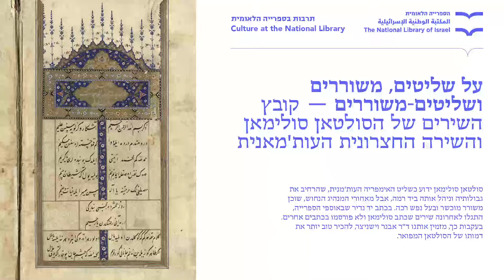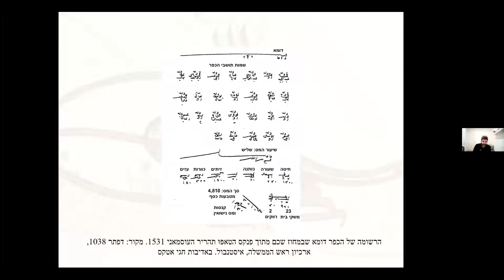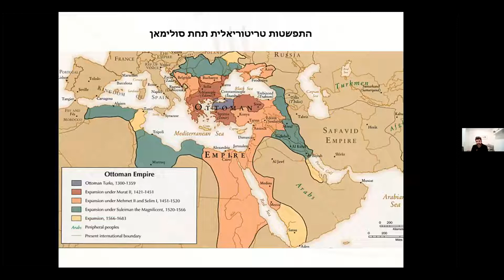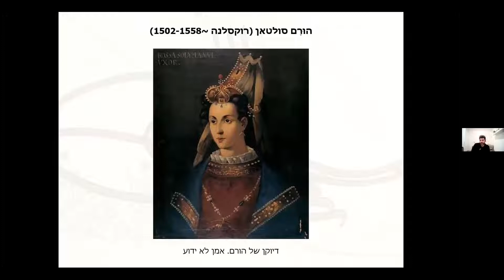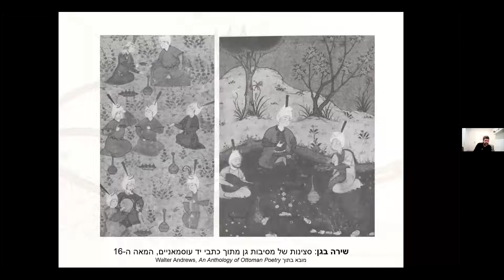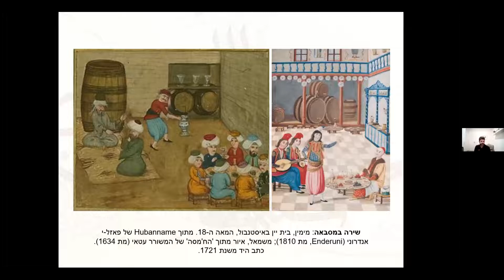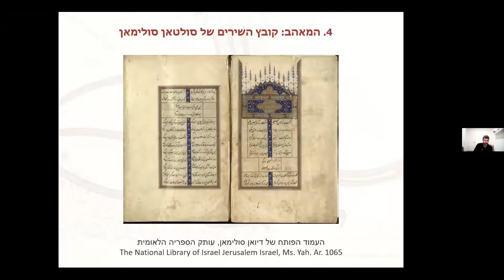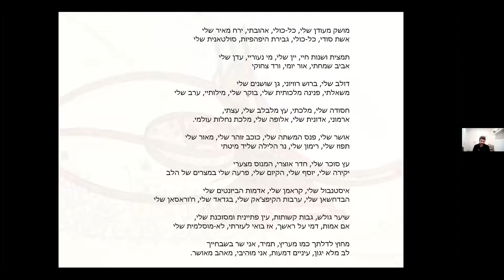קובץ השירים של הסולטאן סולימאן והשירה החצרונית העות'מאנית. ד"ר אבנר וישניצר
על שליטים, משוררים ושליטים-משוררים: קובץ השירים של הסולטאן סולימאן והשירה החצרונית העות'מאנית.
 ד"ר אבנר וישניצר, אוניברסיטת תל אביב

דימוי: כתב יד, 1553, העתק מוקדם של שירי סולטאן סולימן, בחתימת שם העת של סולימאן "מוחיבי"- אוספי הספרייה הלאומית
סולטאן סולימאן ידוע כשליט האימפריה העות'מנית, שהרחיב את גבולותיה וניהל אותה ביד רמה, אבל מאחורי המנהיג הנחוש, שוכן משורר מוכשר ובעל נפש רכה. בכתב יד נדיר שבאוספי הספרייה, התגלו לאחרונה שירים שכתב סולימאן ולא פורסמו בכתבים אחרים. בעקבות כך, מזמין אותנו ד"ר אבנר וישניצר, להכיר טוב יותר את דמותו של הסולטאן המפואר.